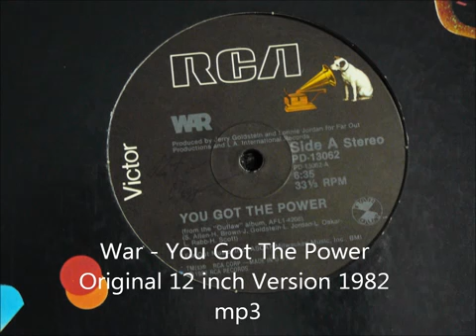War - you got the power - versão original